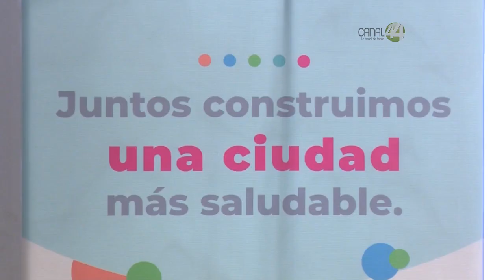Luego de mucho tiempo, la ciclovía de Federalismo por fin recibirá mantenimiento